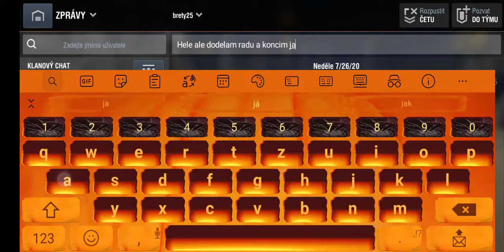World of tanks blitz #1 part 2